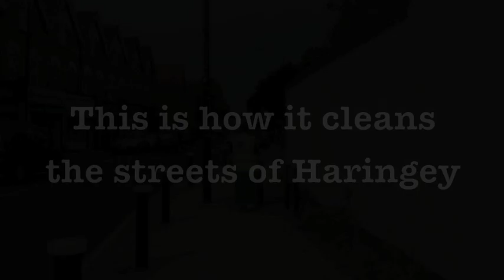Haringey Enterprise sweeping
Enterprise sweeper shown walking past litter without bothering to sweep it up in Haringey, North London, England, UK